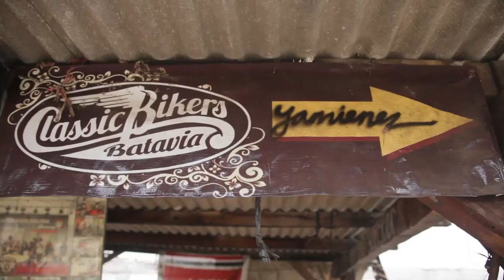Komunitas Skuter Hobi Modifikasi Chopper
Builder adalah sebutan bagi para orang yang hobi memodifikasi motor. Tangan mereka ampuh untuk menyulap bentuk motor yang tadinya biasa-biasa saja menjadi tidak lazim, bahkan hampir tidak dikenali lagi bentuk aslinya.

Muhammad Yamin adalah satu diantara banyak builder di Indonesia. Chopper hasil karyanya dibuat dari motor Kawasaki Binter Merzy. Ia sengaja membuat karya yang berbeda dari chopper lainnya. Lazimnya chopper sangat mengutamakan penampilan motor. Chooper milik Yamin malah menampilkan sebaliknya, penuh karat.